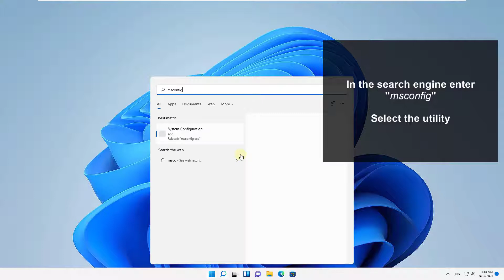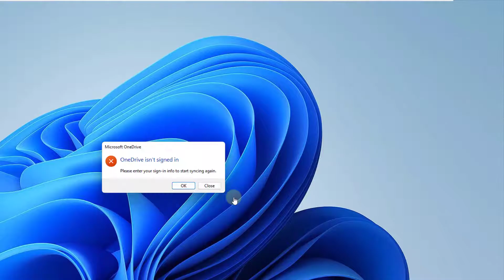❌ Windows 11 Remove Operating System from Boot Menu | Dual Boot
Remove OS from windows boot manager. We explain how to remove the WINDOWS 11 BOOT OPERATING SYSTEM when starting the PC by following the steps in the video. How to remove the option to choose the operating system when starting the computer, and how to choose the operating system with which you want to start your PC.